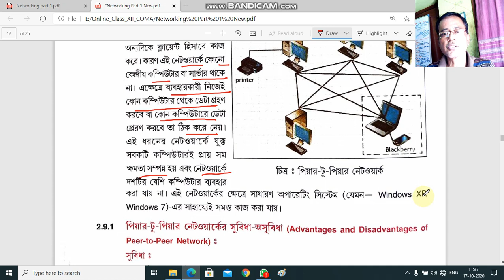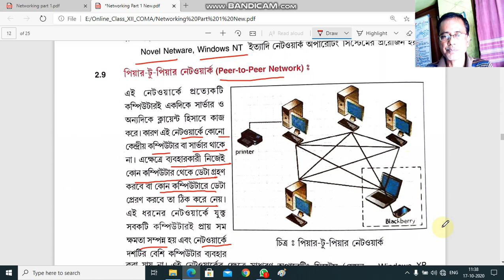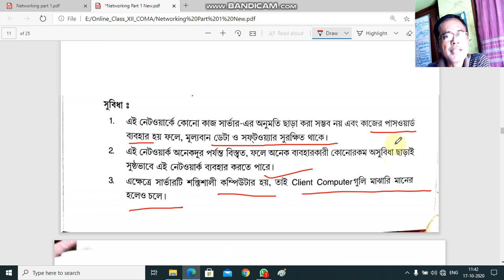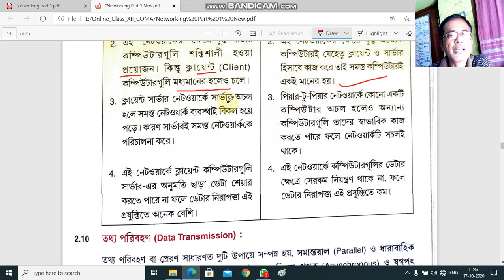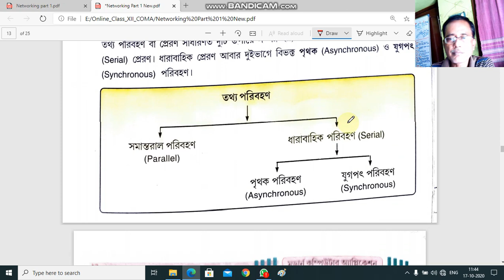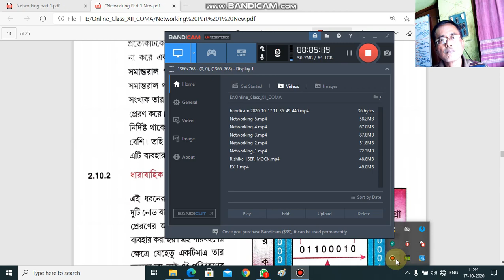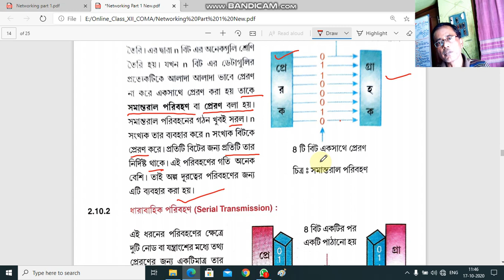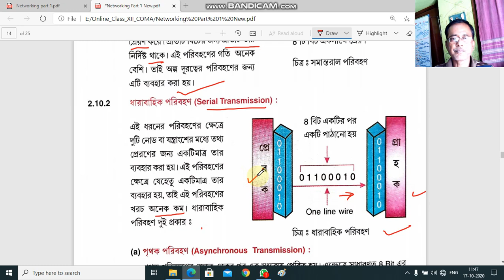Online class (XII)-172_C [ COMA ]